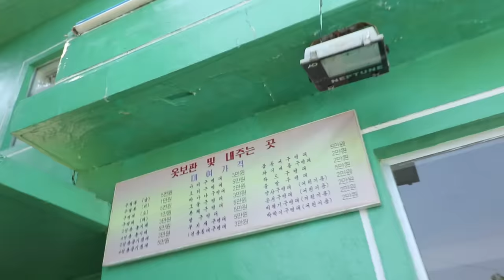THE NORTH KOREA BEACH THAT TOURISTS CANT VISIT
Today we headed out of Pyongyang and went to the east coast of North Korea to Wonsan beach resort where the North Korean locals had a separate beach to the tourists! The tourist beach was empty while the North Korean side of the beach was busy! Why would anyone divide the beach?